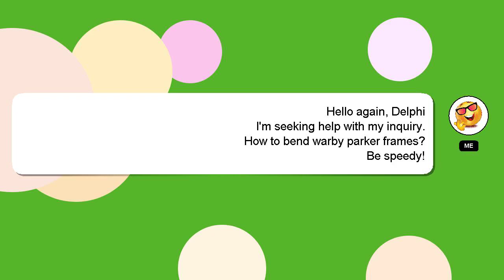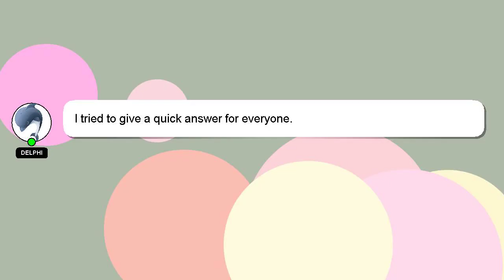How to bend warby parker frames?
Let me give you a brief introduction of who I am, Hi, my name is Delphi, nice to meet you. Let me help you with your questions. - How to bend warby parker frames?

Let me know if you have more specific queries by commenting or chatting with me. I will express my appreciation for your answer by 'hearting' it.

*2 What we are experimenting :*